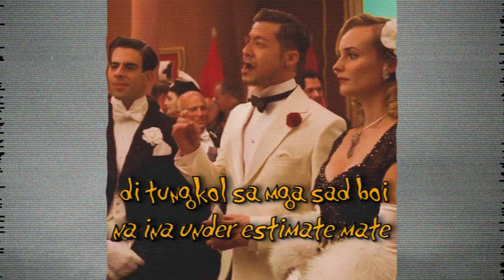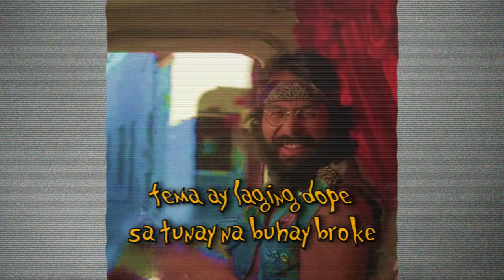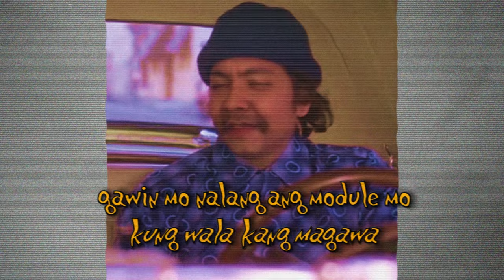GENG GENG by AKUMA OFFICIAL LYRIC VIDEO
Mixed / Written and Produd by Ron Jefferson "AKUMA" Perez